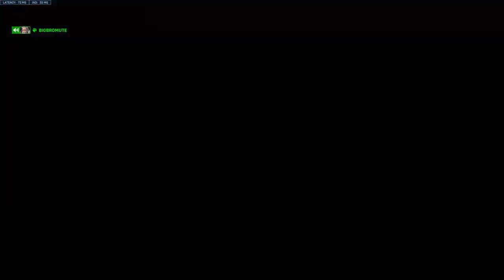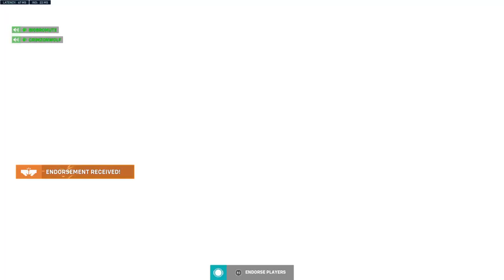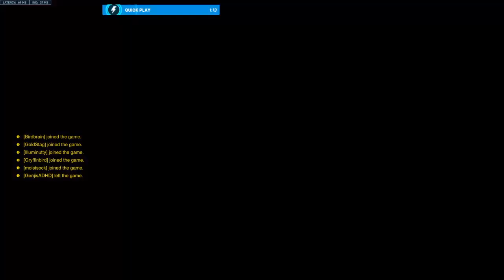Thousand Star Ronins Quickplays Overwatch 2 #8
thousand star, Force, Brother Mute, Crimzon wolf, Gimp